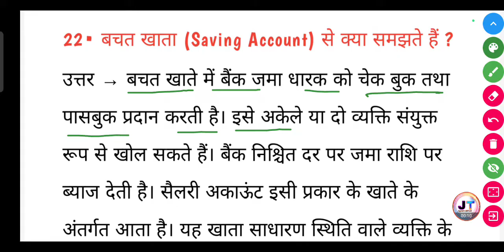बचत खाता किसे कहते हैं ? | bachat khata Kise kahate Hain | Saving account